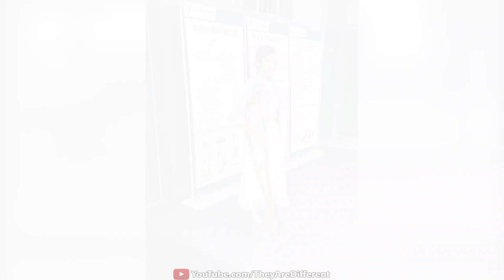Lovely Amputee Girl in Dress #1